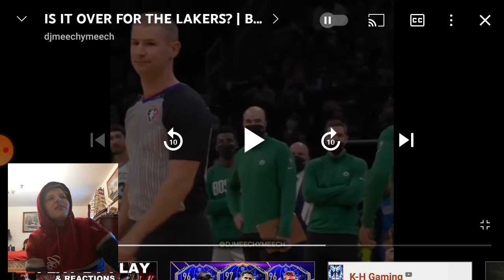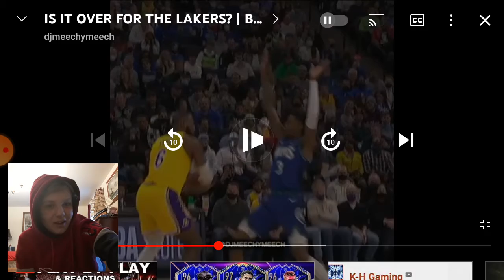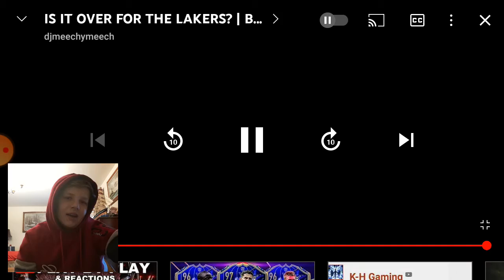Reacting To 2022 NBA Voiceovers Part 8!